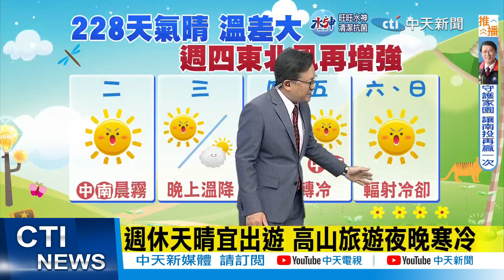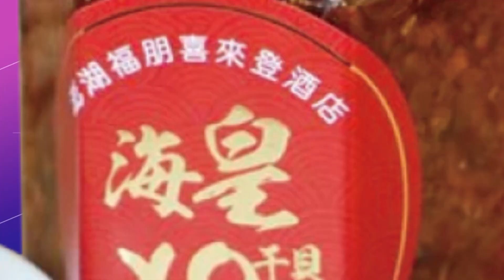【戴立綱報氣象】週三晚上東北風增強 北、東部偶雨｜東北季風週四影響 南來北往溫差大 20230228